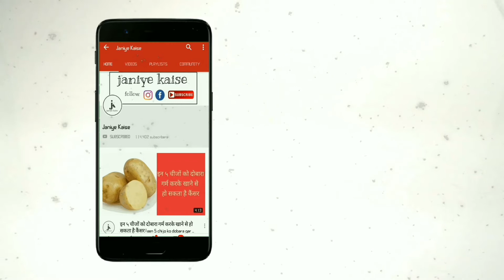आंवले के 3 गुण जो आपको कर देंगे हैरान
1 डायबिटीज के मरीजों के लिए आंवला बहुत काम की चीज है। पीड़ि‍त व्यक्ति अगर आंवले के रस का प्रतिदिन शहद के साथ सेवन करे तो बीमारी से राहत मिलती है।

2 एसिडिटी की समस्या होने पर आंवला बेहद फायदेमंद होता है। आंवले का पाउडर, चीनी के साथ मिलाकर खाने या पानी में डालकर पीने से एसिडिटी से राहत मिलती है। इसके अलावा आंवले का जूस पीने से पेट की सारी समस्याओं से निजात मि‍लती है।

3 पथरी की समस्या में भी आंवला कारगर उपाय साबित होता है। पथरी होने पर 40 दिन तक आंवले को सुखाकर उसका पाउडर बना लें, और उस पाउडर को प्रतिदिन मूली के रस में मिलाकर खाएं। इस प्रयोग से कुछ ही दिनों में पथरी गल जाएगी।